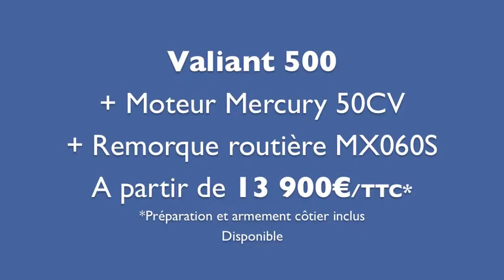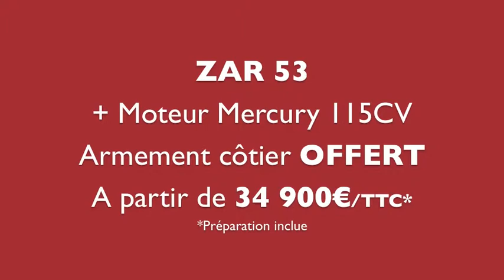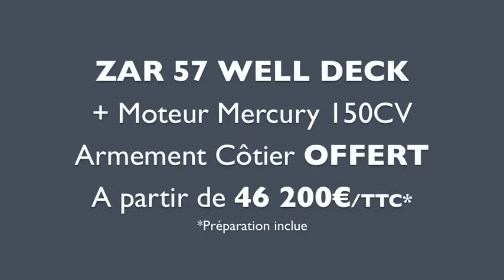3DTENDER-VALIANT-ZODIAC-ZAR.m4v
Découvrez les bons plans de Vendée Plaisance: 3D TENDER X PRO 535, VALIANT 500, ZODIAC PRO 500, ZODIAC PRO OPEN 550, ZODIAC N-ZO 600, ZAR 53, ZAR 57 WELL DECK